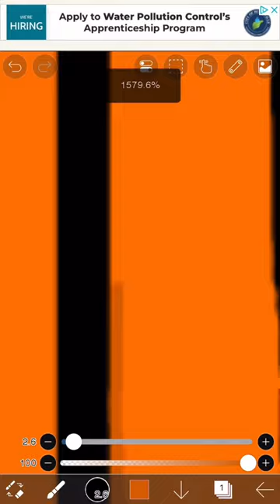KENNY? southpark kenny kennymccormick art ibispaintx funny